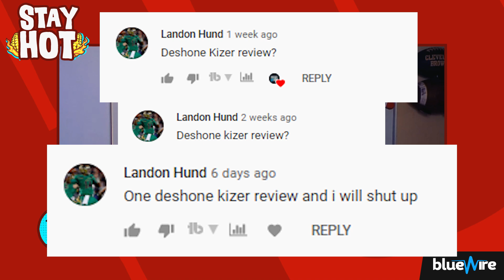What Happened to Deshone Kizer? | Stay Hot Shots #1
The people have spoken! You all want more content, and we are more than happy to oblige. We hit you with a With the inaugural episode of STAY HOT SHOTS, we give to you...A Deshone Kizer Review!

Blaiden breaks down from college to the pros what has kept Deshone Kizer from being a successful quarterback at either level.

Is it his decision making? His pocket presence? His inability to follow what the defense gives him? Was it HUE JACKSON!?

Most importantly, in this moment...is he a serviceable back up at the NFL level?

Find out Blaiden’s take and get ready for more and more STAY HOT SHOTS going forward.

⏰ CHAPTERS ⏰
0:00 - 1:32 Intro

1:33 - 2:32 The Good

2:33 - 3:32 The Bad

3:33 - 5:19 The Ugly

🔊 LISTEN ON 🔊

🔥 STAY HOT OFFICIAL TIK TOK 🔥